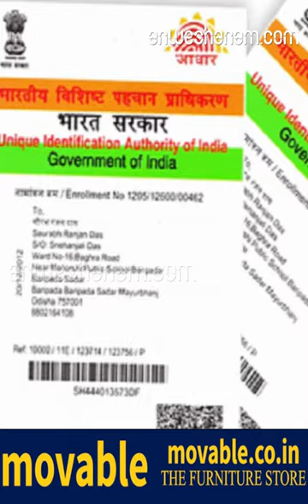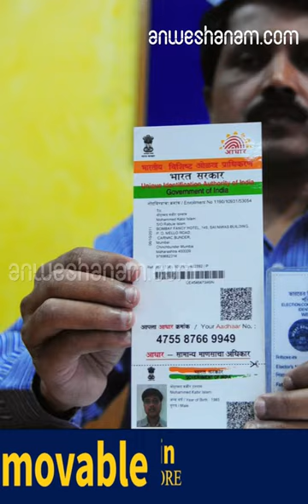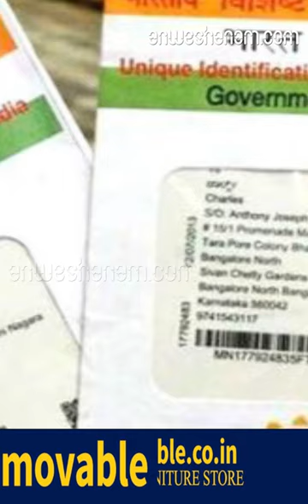നിങ്ങളുടെ നഷ്ടപ്പെട്ട ആധാർ കാർഡിന്റെ ഡ്യൂപ്ലിക്കേറ്റ് കോപ്പി എങ്ങനെ ലഭിക്കും?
ആധാർ നിയമത്തിലെ സുപ്രീംകോടതി വിധിക്ക് ശേഷം, ആധാർ ബാങ്കോ ടെലികോം സേവനങ്ങളോ ഉപയോഗിച്ച് ഇനി മുതൽ ബന്ധിപ്പികേണ്ടതില്ല. എന്നാൽ വിവിധ ഗവൺമെന്റ് സർവീസുകളും ക്ഷേമപദ്ധതികളും ലഭിക്കുന്നതിന് ആധാർ ഇപ്പോഴും ആവശ്യപ്പെടുന്ന ഒരു സംവിധാനമാണ്.മാത്രവുമല്ല, ആധാറിന്റെ വ്യാപകമായ പ്രചാരത്തിനുശേഷം എല്ലാ സേവനങ്ങളും, അതായത്, ബാങ്ക് അക്കൗണ്ട് മുതലുള്ള എല്ലാ കാര്യങ്ങളും ഇപ്പോൾ ആധാറുമായി ബന്ധിപ്പിച്ചിരിക്കുകയാണ്. ചെറിയ സമയത്തിനുള്ളിൽ തന്നെ ഒരു വ്യക്തിയുടെ എല്ലാ വിവരങ്ങളും ആധാർ പരിശോധിക്കുന്നതുവഴി അറിയുവാൻ സാധിക്കും. ഇത്തരത്തിൽ വൻ സേവനം പുലർത്തുന്ന ആധാർ നഷ്ട്ടപ്പെട്ട് പോയാലോ ? തിരക്കു പിടിച്ച ജീവിതത്തിൽ ഇത് നഷ്ട്ടപ്പെട്ട് പോകുക എന്നുള്ളത് ഒരു സാധാരണ സംഭവമായിരിക്കും. നഷ്ട്ടപ്പെടുത്താതിരിക്കുക എന്നുള്ളത് നമ്മുടെ ചുമതലയാണ്. അതിനാൽ, നിങ്ങളുടെ ആധാർ നഷ്ടപ്പെടുകയാണെങ്കിൽ,

നിങ്ങളുടെ ആധാർ പുനഃക്രമീകരിക്കുന്നതിനുള്ള നടപടിക്രമം

ആദ്യം ഔദ്യോഗിക UIDAI വെബ്സൈറ്റിലേക്ക് ലോഗ്ഇൻ ചെയ്യൂക. എന്നിട്ട് 'ആധാർ' ഡ്രോപ്പ് ഡൗൺ മെനുവിലേക്ക് പോയി, 'ആധാർ സേവനങ്ങൾ' വിഭാഗത്തിന് കീഴിലുള്ള 'ലോസ്റ്റ് അല്ലെങ്കിൽ മറൈൻ ഇ.ഡി.ഐ / യു.ഐ.ഡി' ലിങ്ക് ക്ലിക്ക് ചെയ്യുക.അടുത്ത പേജിൽ, പേര്, ഇ-മെയിൽ, മൊബൈൽ നമ്പർ, സിസ്റ്റം സൃഷ്ടിച്ച ജനറേഷൻ കോഡ് എന്നീ ആവശ്യമായ വിശദാംശങ്ങൾ നൽകുക.കൂടാതെ, നിങ്ങൾ EID (എൻറോൾമെന്റ് നമ്പർ) അല്ലെങ്കിൽ യു.ഐ.ഡി (ആധാർ നമ്പർ) വീണ്ടെടുക്കാൻ ആഗ്രഹിക്കുന്നുണ്ടോ എന്ന് വ്യക്തമാക്കുക.

അവസാന ഘട്ടങ്ങൾ

അവസാനമായി, എല്ലാ വിശദാംശങ്ങളും നൽകുന്നതിന് ശേഷം, ചുവടെയുള്ള 'OTP അയക്കുക' എന്ന് കാണിക്കുന്ന ബട്ടണിൽ ക്ലിക്കുചെയ്യുക.ആധാർ റജിസ്റ്റർ ചെയ്യപ്പെട്ട മൊബൈൽ നമ്പറിലേക്ക് ഒറ്റത്തവണ പാസ്വേർഡ് അയയ്ക്കും.
OTP പരിശോധിക്കുകയും സ്ഥിരീകരിക്കുകയും ചെയ്യുക. വിജയകരമായി പരിശോധിച്ച ശേഷം നിങ്ങളുടെ ഇ-മെയിലിലും മൊബൈൽ നമ്പറിലും ആധാർ നമ്പർ അയയ്ക്കും. ആധാർ കാർഡിൻറെ ഫിസിക്കൽ കോപ്പി നേടുന്നതിന് നിങ്ങൾക്ക് ഈ UID ഉപയോഗിക്കാൻ കഴിയും.

ആധാർ സ്റ്റാറ്റസിനെ സംബന്ധിച്ച ക്ലിയറിങ്ങ്

ആധാറിൻറെ ആധികാരികതയെക്കുറിച്ച്, ആധാർ സംബന്ധിച്ച് 2018 ലെ സുപ്രീംകോടതി വിധി പ്രഖ്യാപിച്ചിരുന്നു, ആധാർ ആവശ്യമുള്ള സേവനങ്ങളുടെ കാര്യത്തിൽ ധാരാളം ആശയക്കുഴപ്പങ്ങൾ ഉണ്ടായിട്ടുണ്ട്.
ബാങ്ക് അക്കൗണ്ട്, ടെലികോം സേവനങ്ങൾ, സ്കൂൾ അഡ്മിഷൻ / പ്രവേശന പരീക്ഷകൾ തുടങ്ങിയവയ്ക്കായി ആധാർ നിർബന്ധമല്ല. എന്നിരുന്നാലും, ഒരു പാൻ ലഭിക്കുന്നതിന്, ഐ-ടി റിട്ടേണുകൾ ഫയൽ ചെയ്യുന്നതിനും ഗവൺമെന്റ് ക്ഷേമപദ്ധതികൾ ലഭ്യമാക്കുന്നതിനും ഇപ്പോഴും ആധാർ ആവശ്യമാണ്.

How to get a duplicate copy of your lost Aadhaar card?